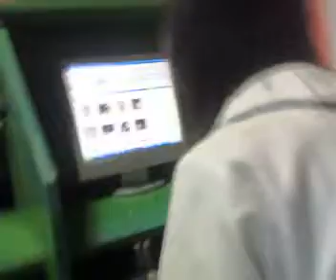G-spot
g-sp0t xD